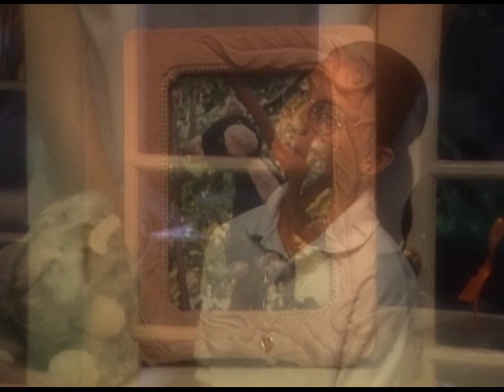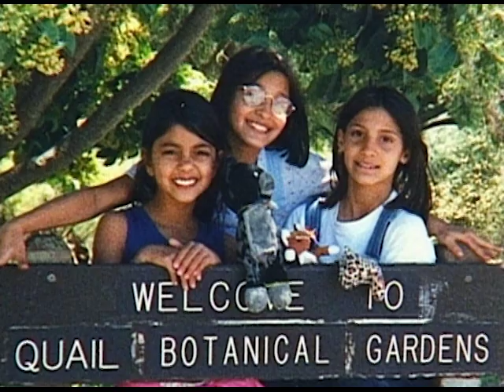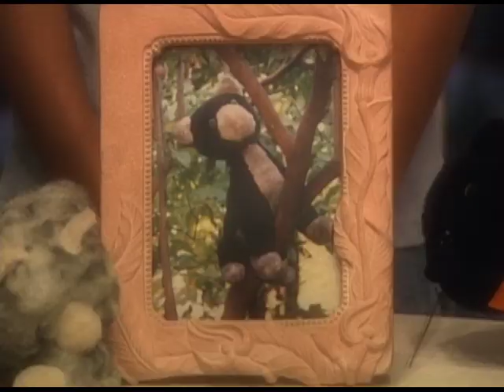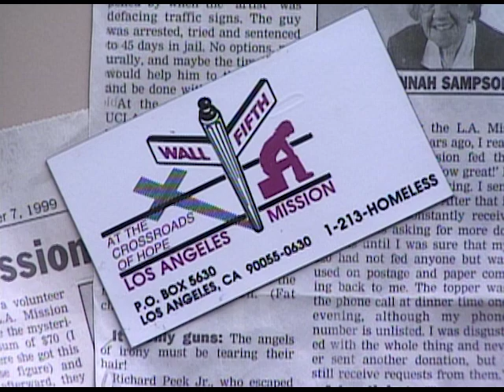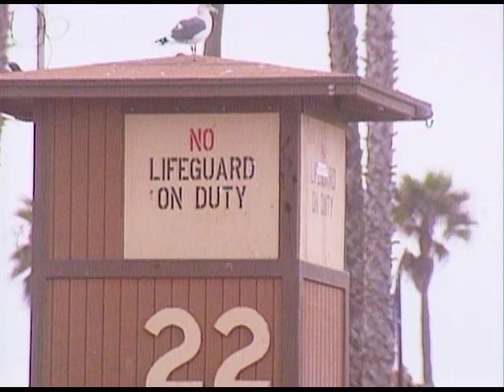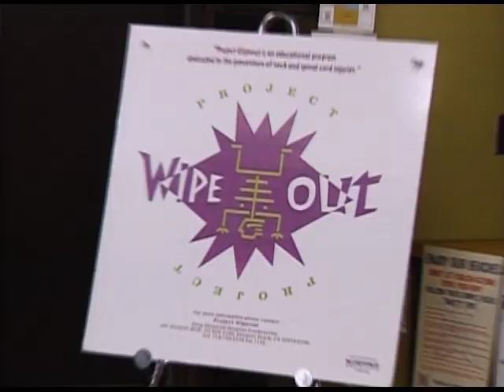Season 2, Episode 18, It's a Miracle - A Winter's Tale; A Child's Prayer; Mission Miracle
A once successful business executive loses everything, and becomes homeless because of his addiction to drugs. But one day, by pure chance, he found himself on a different path where he could learn to help others that were in a similar position. And many more stories that will have you saying "It's a Miracle."